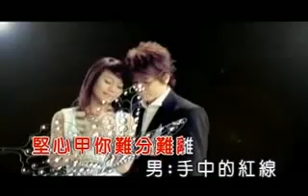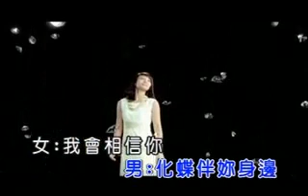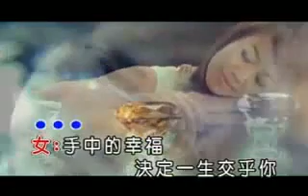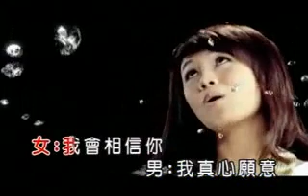李明洋 三生石 朱海君